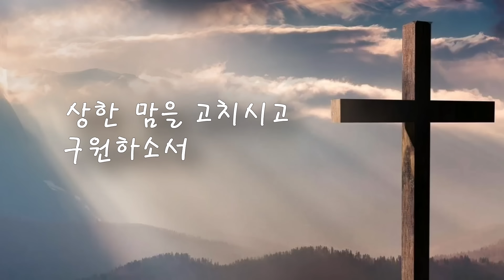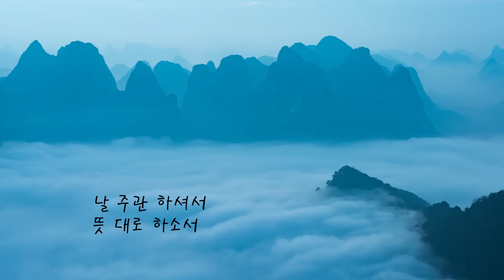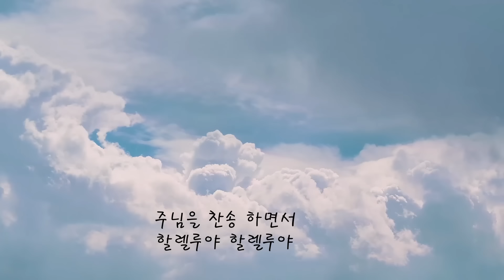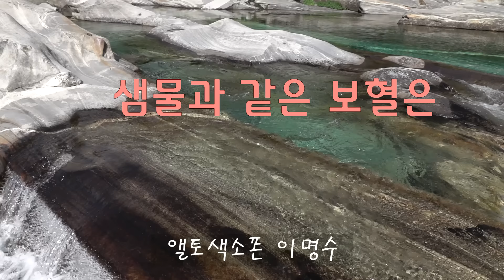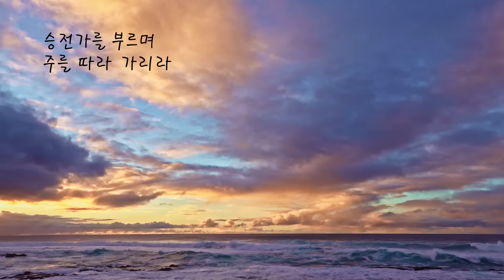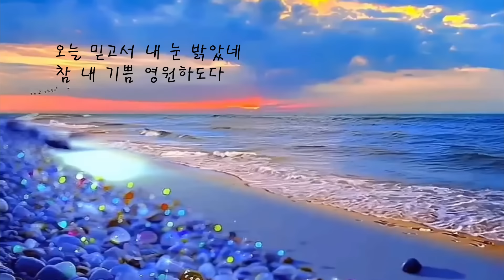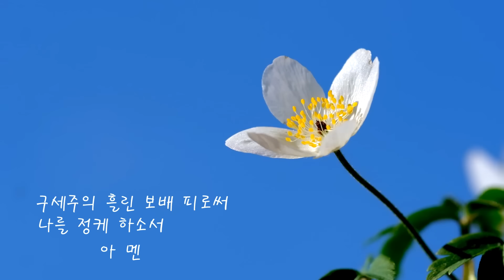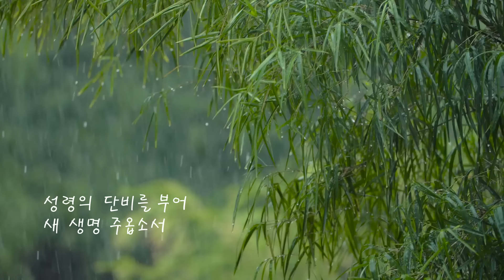은혜로운 색소폰 찬송가 연속 듣기 Vol.7 ㅡ 앨토색소폰 이명수